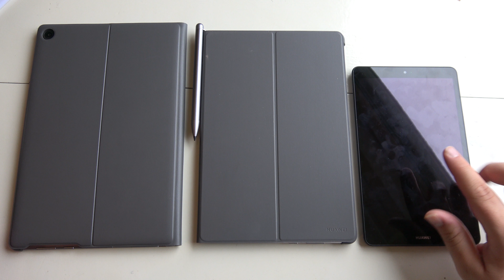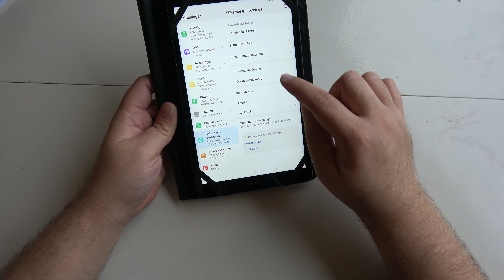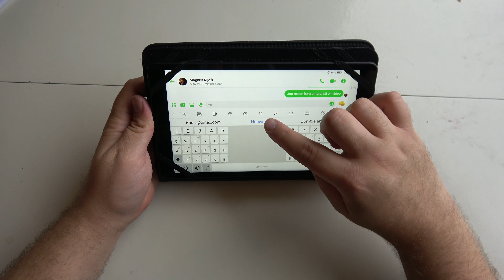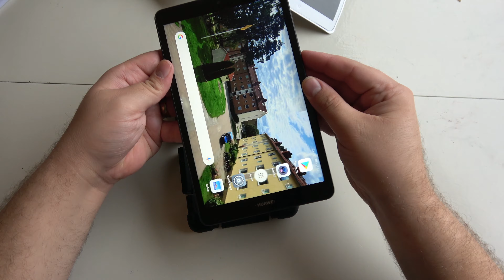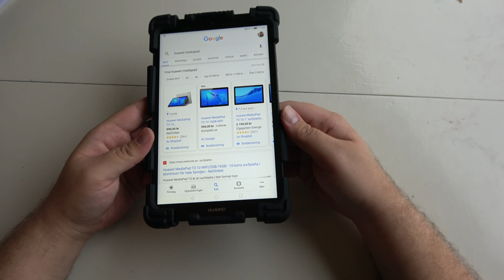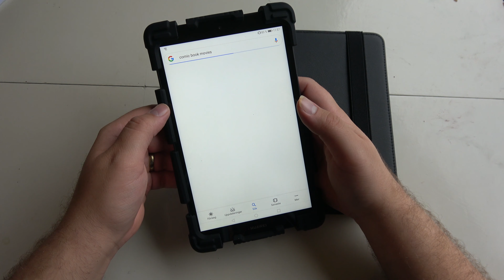Unboxing: två fodral till min 8-tumsplatta (4K)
Köpte nyligen två fodral till min 8-tumsplatta Huawei Mediapad M5 Lite. I den här videon unboxar jag dem och undersöker vilken som är bäst.